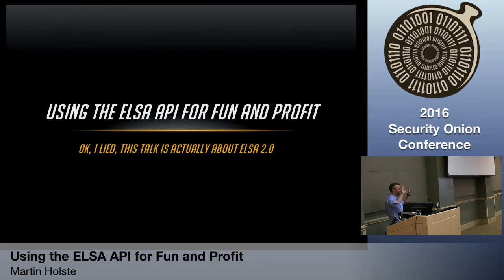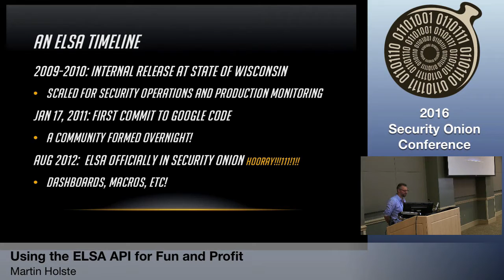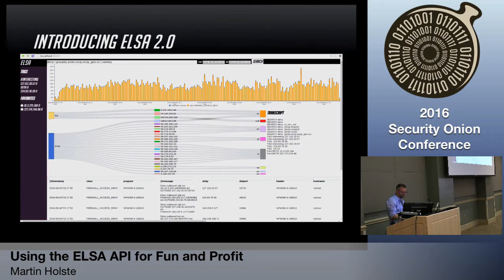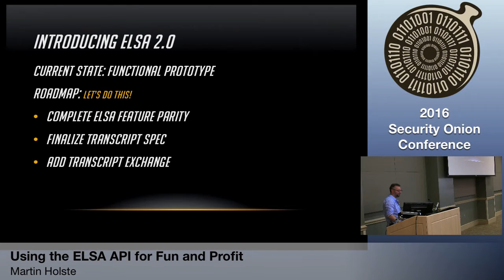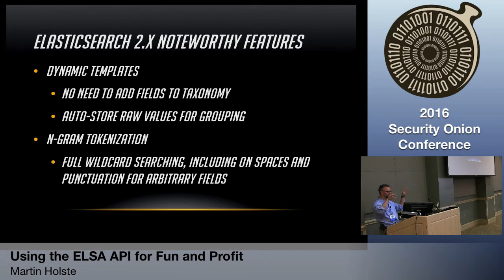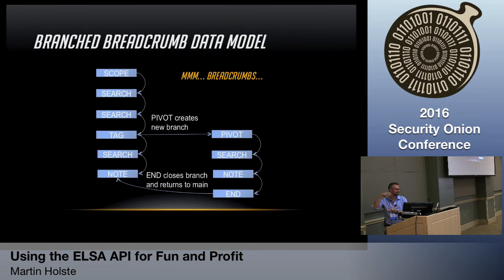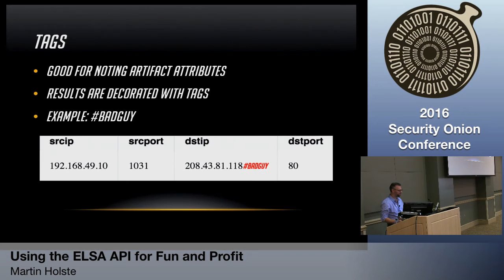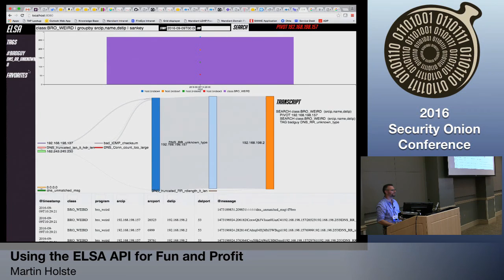Security Onion 2016: Using ELSA for Fun & Profit - Martin Holste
Martin Holste - @mcholste

"Using ELSA for Fun & Profit"